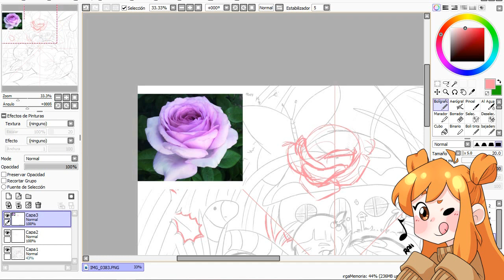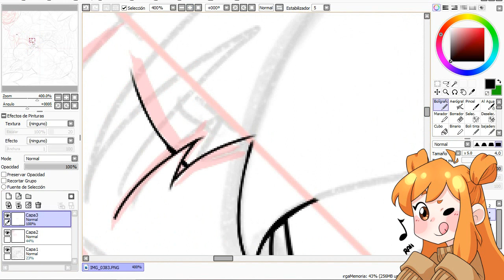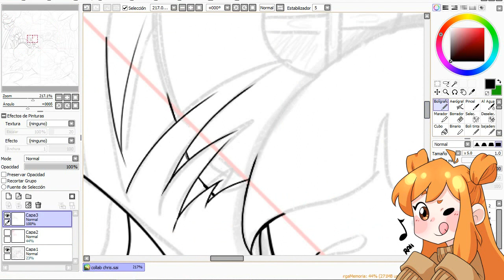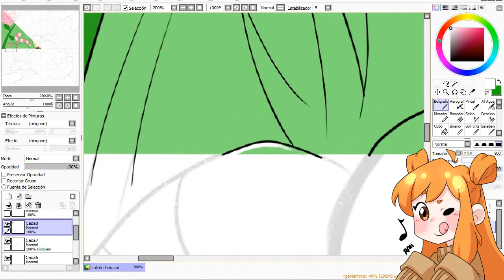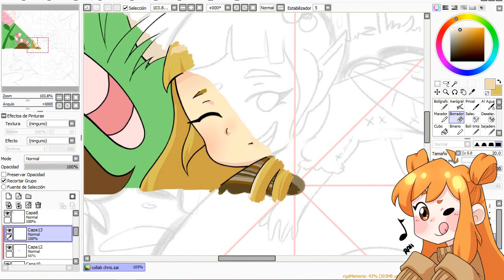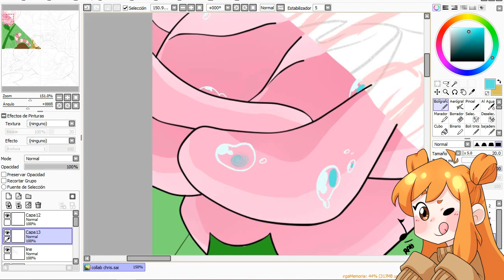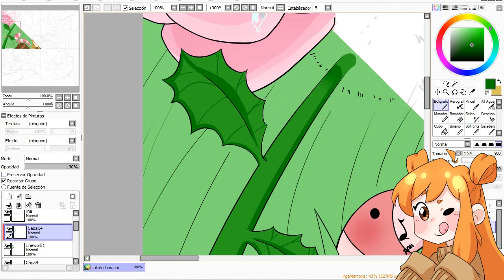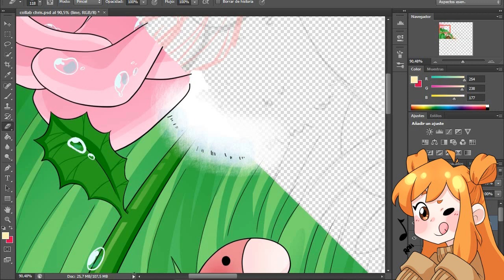PrismaChallenge - Colaboración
LEEME:

En esta ocasión os traigo una colaboración organizada por " Dibujos de Chris" en la cual participamos muchas personitas. Espero que os guste mi aportación a esta colaboración y que paséis a ver los otros vídeos.